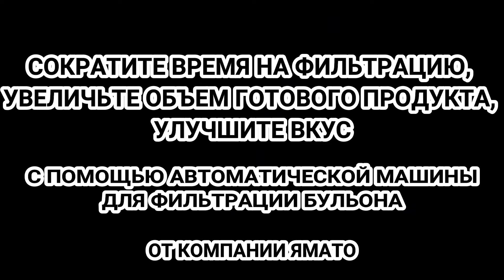Машина для рамен ресторанов для фильтрации насыщенных бульонов рамен супа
Подробности на сайте yamatonoodle.ru